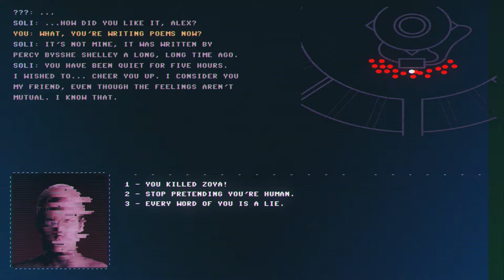Code 7 Ep3:P1 Recap and prologue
"Try to save humanity in this episodic and fully voiced hacker story. Guide your partner through a thrilling and emotional science fiction journey by hacking systems and extracting information. All from your keyboard."